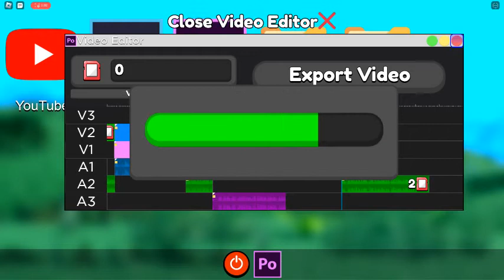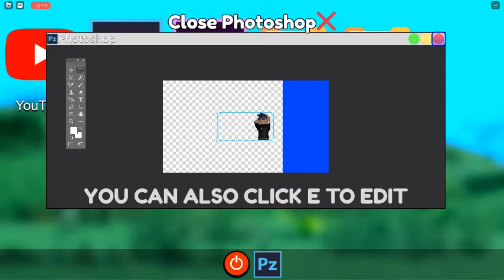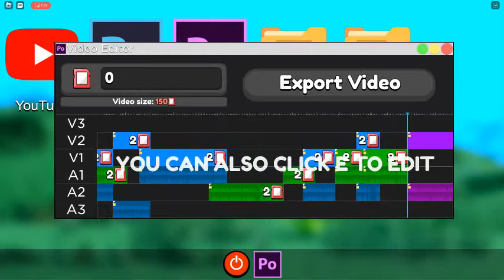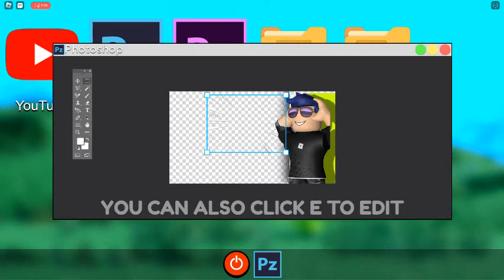I just became a Youtuber on Roblox!! youtuber simulator Z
Have you ever thought about being a youtuber but not actually doing the content? Well i have the video for you about that Youtuber Simulator Z. Become a Youtuber, create thumbnails, upgrade your equipment, and sell your soul to your mom??